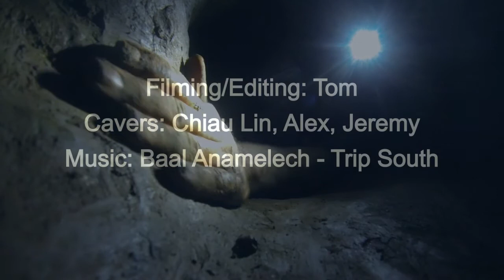Buchan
3 short clips of caving at Buchan